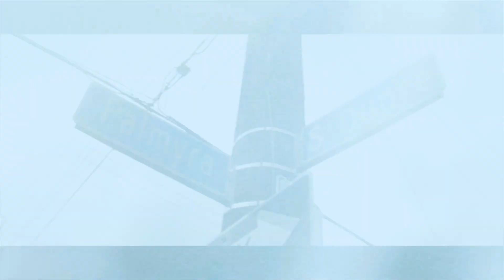KD3 FT. B Dutch x Pretty P - How I Was Brought Up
F.B.O.E
Shot By: JoeWithDaCam7